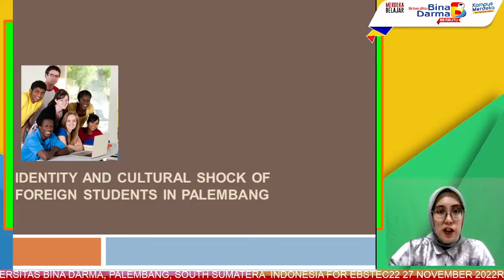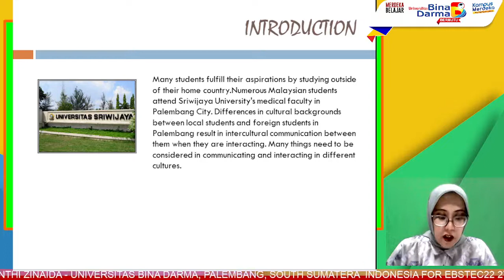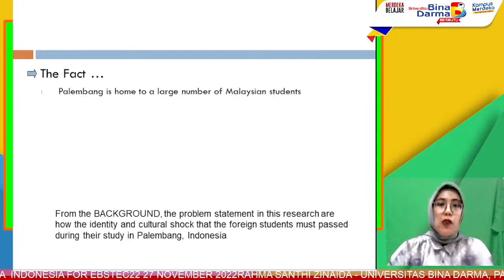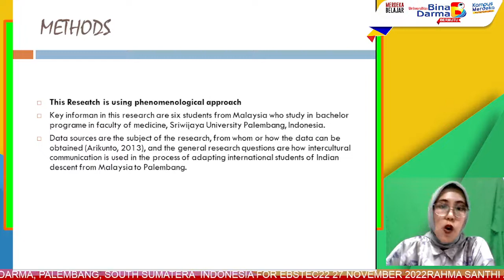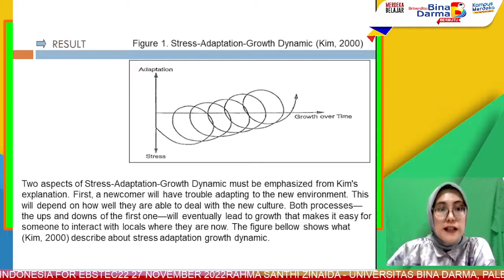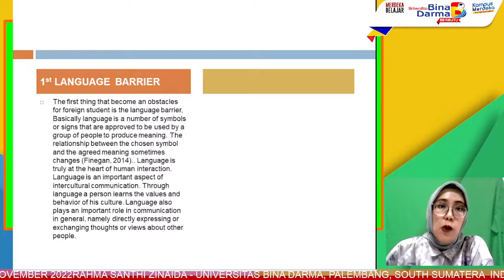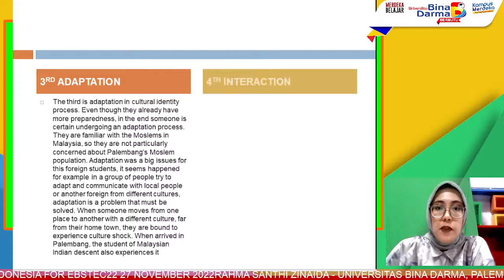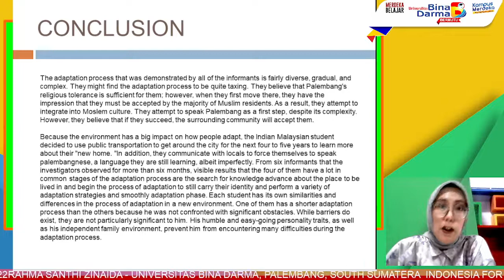Dr. Rahma S. Zinaida - Intercultural Communication of International Students from Indian Malaysia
Students from Malaysia of Indian descent who continued their studies in Palembang looked quite secluded the first time they started studying at Sriwijaya University. Instead of speaking the Malay Language, they spoke English and Indian, and they also had a problem with adaptation and social interaction. Based on that situation, this research raised the concern about the adaptation process of Indian Malaysian students in Palembang and the obstacles in the process of adaptation. The subjects of this research were Indian Malaysian students of Sriwijaya University studying in medical faculty. This research used a qualitative and phenomenological approach from Alfred Schutz’s theory. Data collection was obtained by  using  observation,  interviews,  and  documentation.  The  results  revealed  that  Indian students from Malaysia had a cultural identity issue that they were steeped in Indian culture. This phenomenon affected the process of adaptation during their stay in Palembang. In terms of social interaction, they were still influenced by the habits which they applied in India. So even though their residents were from Malaysia and Indonesia, particularly in Palembang, the students still used solid Indian ethnic values, and it was quite difficult for them to adapt to Palembang with Malay and Islamic culture.